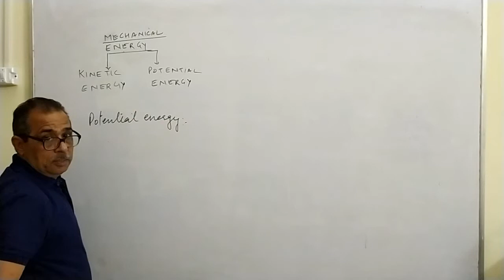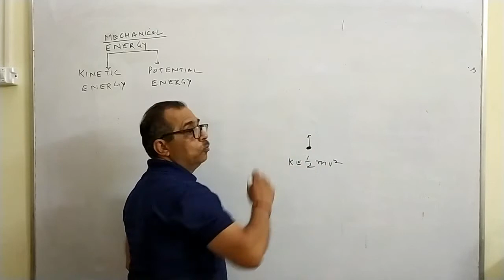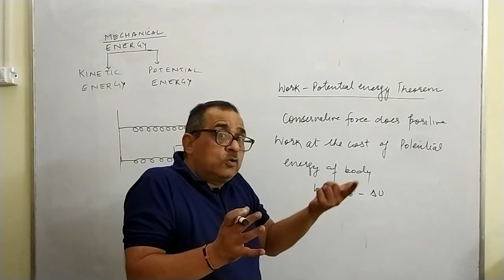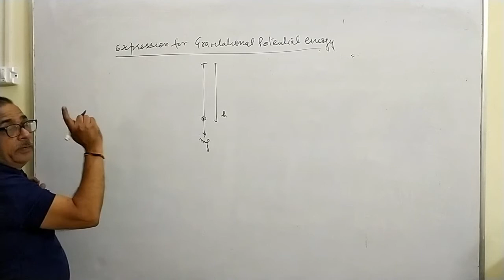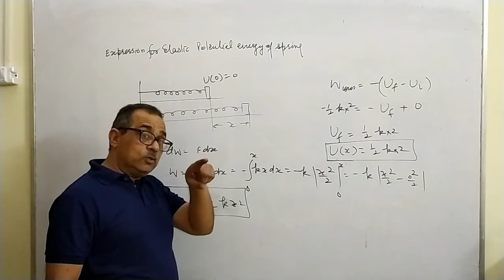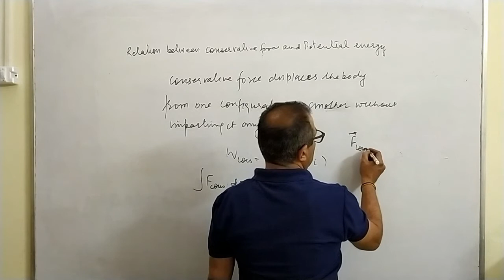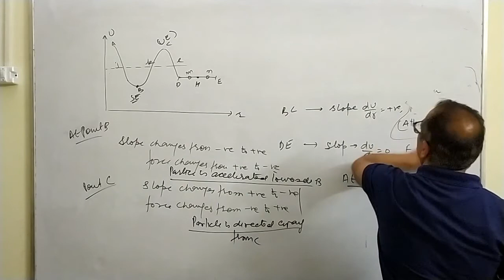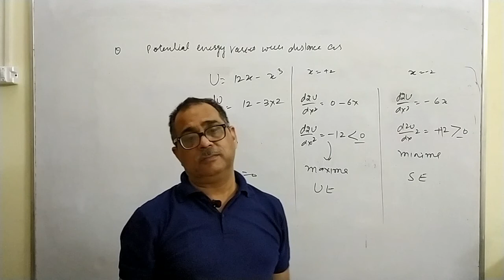Potential Energy | L-5 Work, Energy & Power | Class 11th | Physics by Dr Sanjeev Garg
Lecture 5 - Potential Energy || Work, Energy & Power || Class XI || Physics by Dr Sanjeev Garg